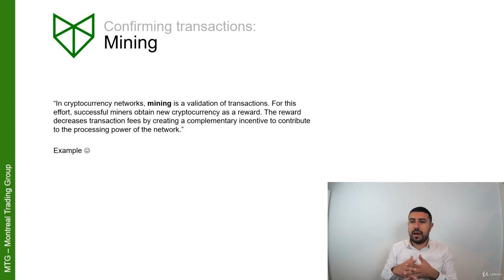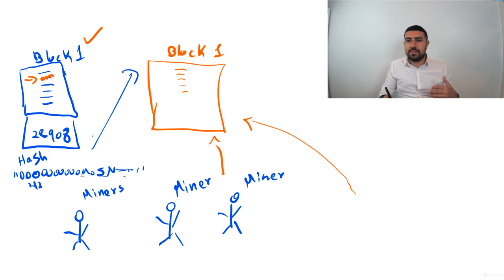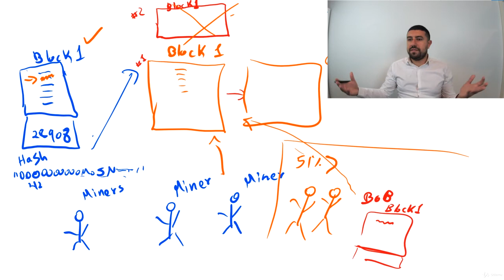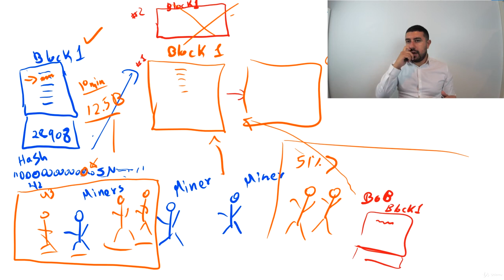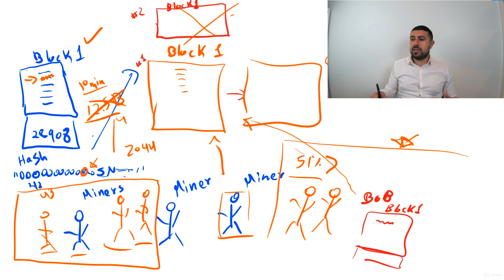Crypto Basics Class 07 Mining | Section "How Cryptocurrencies Work The Blockchain"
Course by Udemy
Instructor: Mohsen Hassan

In this Complete Cryptocurrency Course, you will learn everything you need to start Investing.

We’ll start by teaching you about the Cryptocurrency Fundamentals like:

-The Blockchain

-Ledgers

-Hash Functions

-Public/Private Key Digital Signatures

-The role of Mining

We’ll then cover Different Cryptocurrencies to understand exactly how they work. Some of the Cryptocurrencies covered are:

-Bitcoin

-Ethereum

-Ripple (XRP)

-Litecoin

-Bitcoin Cash

-EOS

You will also learn (and see, through Live Examples) how to Buy, Transfer and use Wallets to Secure your Cryptocurrencies! We’ll learn about:

-Cold Storage

-Hot Storage

-Electrum Bitcoin Client

-Creating Paper Wallets

-Using online Wallets (like Blockchain.info)

-Using Multi-Asset Client (like Exodus)

-Hardware Wallets

We’ll also go over Different Exchanges so you know how to trade your Cryptocurrencies. We’ll look at:

-Gateway Exchanges

-Centralized Exchanges

-Orders, Time of Sales, Order Books (Level2)

-Buying Cryptocurrency with Fiat

-Using Binance Exchange

-Using Bittrex Exchange

The best part about this course, though, is that it's not only about Cryptocurrencies, but also about Investing!

So, you will also learn Technical Analysis. Some of the topics covered here are:

-Candlesticks, Charts

-Tradingview

-Trendlines

-Channels

-Supports and Resistances

-Chart Patterns

-Tops, Bottoms, Triangles

-Volume

-Liquidity

Following that, you will learn about Fundamental Analysis and how to do proper research to find the best coins to invest in!

The course doesn't finish here; we follow this up by learning Portfolio Management Techniques (both for Passive Investing and Active Investing). We cover things from Optimal Asset Allocation to Portfolio Re-balancing and Much More.

This is the most Practical Course out there: We Buy, Transfer, Secure, and Build A Portfolio with Real Money, so you know exactly how to do it!

You also get the BEST Resources and Tools that we have found as well as a FREE Custom Excel Sheet to help you Invest in the best way possible.

See you Inside the Course :)

Who this course is for:
Anyone who wants to understand how Cryptocurrencies work
Anyone who wants to be able to Buy and Invest in Cryptocurrencies
Anyone who want to use advanced portfolio management techniques to Increase their Returns while Reducing their Risk
Anyone who wants to be able to analyze different Cryptos in order to invest in different coins/altcoins